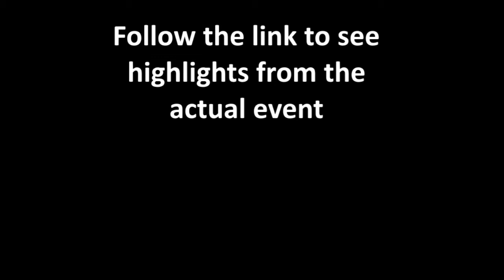Cherokee High School Military Ball Part 1 of 2 (VLOG)